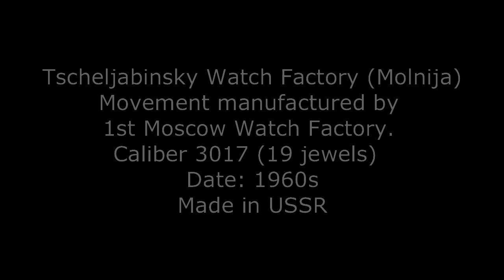Russian Vintage Pocket Chronograph Watch Molnija 3017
Factory: Tscheljabinsky Watch Factory (Molnija).
Movement manufactured by 1st Moscow Watch Factory.
Caliber 3017 (19 jewels).
Date: 1960s.
Made in USSR.